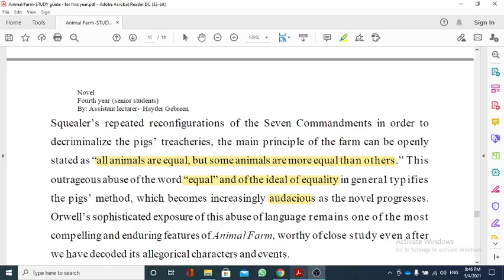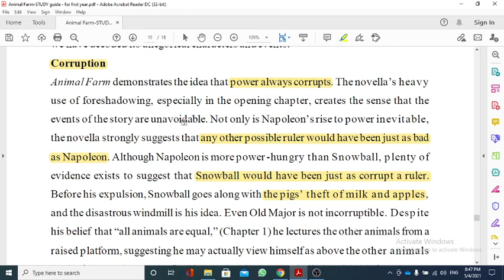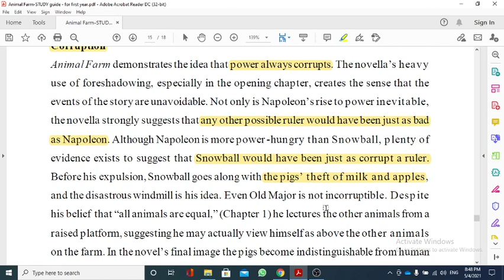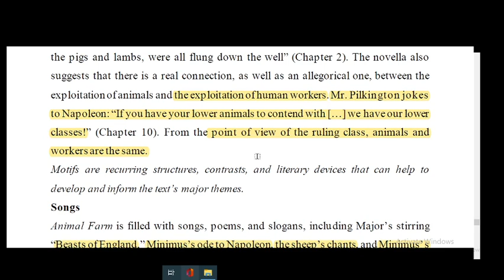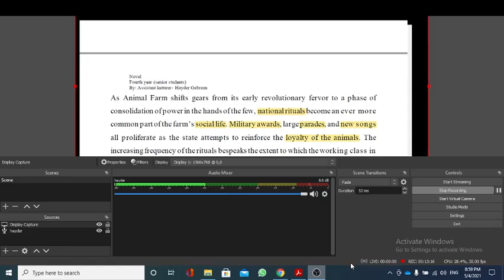Animal Farm-By: George Orwell- part 3 تكملة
للطلبة المرحلة الاولى
 تكملة الجزء الثالث من محاضرة مزرعة الحيوانات